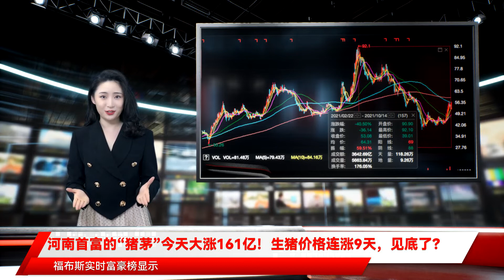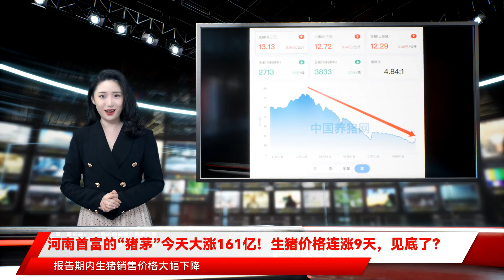河南首富的“猪茅”今天大涨161亿！生猪价格连涨9天，见底了？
随着猪肉价格持续下跌，养猪户可谓伤透了心，“卖一头，亏一头”成了常态。在猪价跌至10元/千克，令国内养猪行业进入深度亏损阶段之时，A股多家上市猪企于10月14日发布了2021年前三季度业绩预告，一个个都亏的惨不忍睹，直接上演了一场“比惨”大赛，就连“猪茅”牧原股份也呈近三年来首次季度亏损。据中国养猪网数据，自今年1月初的高点36.94元/公斤以来，生猪（外三元）价格持续下跌，最新报价为13.13元/公斤，较1月高点下跌了64.45%，已经连续几个月跌破全行业的成本线。那么，本轮周期生猪价格何时见底？10月14日晚间，牧原股份、新希望、正邦科技、天邦股份、罗牛山、金新农、温氏股份、唐人神等多家A股上市企业发布了2021年前三季度业绩预告。目前披露三季度业绩数据的生猪养殖企业基本上“全军覆没”。来看看最近卖猪肉的A股公司，亏得有多惨。2800亿市值猪企龙头牧原股份披露的业绩预告显示，2021年1月-9月，预计归母净利润为85亿元-90亿元，同比下降57.12%-59.50%，去年同期为盈利209.88亿元。其中第三季度预计亏损5亿元至10亿元，较去年同期下降104.9%至109.8%。去年第三季度，牧原股份净赚102亿元。根据销售简报，牧原股份今年前三季度共销售生猪2610.6万头，同比增长119.73%，这一销量在9家上市猪企中位列第一。商品猪销售价格则一路走低，从年初的26.95元/公斤一路跌至9月份的11.49元/公斤。牧原股份在公告中还特别提醒：“生猪市场价格变动的风险是整个生猪生产行业的系统风险，对任何一家生猪生产者来讲都是客观存在的、不可控制的外部风险。”从去年盈利102亿元到如今预亏5亿～10亿元，牧原股份表示也很无奈，市场供过于求，价格下跌也是没办法的事。公开行情显示，自2月19日创下年内高点至10月14日，以此计算，公司实控人秦英林、钱瑛夫妇合计53.87%的持股，市值从最高点已缩水超1100亿元。不过，令人意外的是，在第三季度业绩预告“爆雷”后，15日牧原股份股价仍强势上涨。截至午间收盘，牧原股份上涨5.78%，股价报56.15元，值得一提的是，牧原股份的实际控制人秦英林（家族）仍为河南首富。10月14日，福布斯实时富豪榜显示，秦英林（家族）的财富为240亿美元，新希望公告，预计第三季度亏损25.8亿元-29.8亿元，上年同期盈利19.2亿元，同比下降234.32%-255.15%；预计前三季度亏损59.95亿元-63.95亿元，较上年同期的盈利50.8亿元下降217.91%-225.77%。公司称，与去年同期相比，报告期内生猪销售价格大幅下降，叠加饲料原料价格上涨等因素，生猪养殖成本上升。公告，预计第三季度亏损55.2亿元-65.2亿元，较上年同期的盈利30.16亿元下降283.04%-316.20%；前三季度预亏69.5亿至79.5亿元，同比下降227.92%-246.33%。因国内生猪市场价格大幅下滑，出于谨慎性原则根据市场行情及实际业务情况计提了存货跌价准备，共计约12.22亿元。发布业绩预告，预计2021年前三季度归母净利亏损27.00亿元~29.00亿元，其中第三季度亏损20.5亿-22.5亿元。据悉，公司根据市场价格对截至9月30日的存货进行了减值测试，基于谨慎性原则，计提了减值准备。据销售简报，天邦股份今年前三季度销售商品猪280.96万头，同比增长38.73%；销售均价为20.28元/公斤，同比减少64%。发布业绩预报称，前三季度预计净利润约1.0亿元~1.2亿元，同比下降91.91%~93.26%。业绩变动原因：2021年前三季度归属于上市公司股东的净利润比上年同期下降的主要原因是：报告期内，受国内生猪市场行情变化的影响，生猪价格出现较大幅度下跌，对公司养猪业绩产生影响。发布2021年前三季度业绩预告。披露公司前三季度预计盈利3.13亿元—3.33亿元，比上年同期下降45.78%—49.04%。其中，第三季度单季预计盈利500万元—2500万元，比上年同期下降91.93%—98.39%。公司称，报告期内，公司毛猪销售价格较去年同期出现较大降幅。披露2021年度前三季度业绩预告，预计2021年1-9月实现归属于上市公司股东的净利润为亏损2.70亿元-3.30亿元，上年同期为盈利3.25亿元；预计2021年7-9月实现归属于上市公司股东的净利润为亏损3.10亿元-3.70亿元，上年同期为盈利1.40亿元。2021年1-9月公司归属于上市公司股东的净利润同比降幅较大的主要原因系：(1)报告期内，公司实现生猪销量62.35万头，同比增长86.84%，但由于国内生猪产能超预期恢复，生猪销售市场价格同比大幅下降，导致公司本报告期归属于上市公司股东的净利润同比大幅下降。(2)根据企业会计准则的相关规定，在资产负债表日，对存货采用成本与可变现净值孰低计量。结合生猪市场行情，基于谨慎性原则，报告期内对公司的存货计提了减值准备。披露2021年前三季度业绩预告，公司预计前三季度归属于上市公司股东净亏损1亿元至1.33亿元，同比由盈转亏。报告期内亏损的主要原因是受公司生猪产能持续释放影响，生猪出栏量较上年同期增加,但因国内生猪市场销售价格较上年同期大幅下降，叠加饲料原料价格上涨和公司淘汰落后产能等因素影响，公司生猪养殖综合成本增加，公司生猪板块利润较上年同期大幅下滑。周三在投资者互动平台表示，公司每天都会有商品肉猪出栏，并按照市场行情等因素安排好出栏节奏。公司直接批发产品销售给客户，由客户分销至全国各地市场，价格随行就市。在接待调研时表示，猪价预测难度较大。生猪行业步入整体性亏损已有近5个月，本轮猪周期由于饲料成本、防疫成本的提升，行业养殖综合成本大幅提升，导致行业的亏损幅度大幅高于前几次猪周期底部。目前，公司需要做的是练好内功，降本增效。包括牧原股份在内的生猪养殖企业在2020年普遍赚得盆满钵满。背景是，2019年，受生猪供给下降及非洲猪瘟疫情区域性发生等综合因素影响，我国生猪价格当年3月中下旬开始上涨，之后正式进入“超级猪周期”。去年高猪价背景下，行业内外资本进入养猪行业较多，据中国基金报，有网友在微博上发文称，一个朋友，规模化养猪大户，全省数得上的。早年在一家国际化大企业卧薪尝胆十年，学了很多知识。然后自己开始养猪。奋斗几年后，19年终于日进斗金，行情太好，给的鼓励政策也实在是太优惠了，各种玩命刺激，满仓加杠杆扩大产能。华创证券分析师指出，各家猪企生猪售价均已显著低于养殖完全成本，处于深度亏损状态，因此多数企业均采取降低出栏体重以减少亏损的策略。生猪价格在2021年年初开始进入下降通道。据中国养猪网数据，自今年1月初的高点36.94元/公斤以来，生猪（外三元）价格持续下跌，并在6月份跌破了全行业的成本线（16-18元/公斤），7月份小幅反弹后，8月至9月又掉头向下，10月6日下探至10.63元/公斤的年内新低，近一周价格小幅反弹，最新报价为13.13元/公斤，根据农业农村部的监测，6月以来，全国生猪养殖总体处于亏损状态。据证券时报，从农业农村部数据和猪粮比看，国家统计局最新发布的数据显示：非食品价格上涨2%，工业生产者出厂价格PPI同比上涨10.7%。猪肉是老百姓菜篮子里的主要产品，也是影响CPI的重要因素，猪肉价格从春节以后出现连续下降。有分析指出，预计2022年一季度前，猪肉价格同比变化会维持在-50%至-60%的较低水平，在这个时间段，猪肉价格的弱势会持续拖累CPI的走势。据央视财经，在北京新发地市场猪肉销售大厅，商户告诉记者，9月上中旬猪肉价格连续下降，9月下旬临近国庆节出现一些波动，但是仍然没有摆脱继续下行的走势，10月份以来猪肉价格更是连续探底。白条猪现在一斤7元左右，比九月份降了有一元。整片的排骨现在一斤14元，十一之前一斤16元。在生猪的生长期、价格主导养殖户决策等因素的共同作用下，我国历史上猪周期一般为3-4年。随着养殖散户产能的加快退出，猪周期时间跨度可能进一步拉长，而疫情相伴猪价，也会放大周期波幅。有一个好迹象是，在农业农村部出台生猪产能调控方案，以及年内第二轮生猪收储工作启动的刺激下，生猪价格已经连续多日反弹，太平洋证券称，叠加秋冬季和双节猪肉消费旺季因素的影响，猪价有望继续企稳回升。不过，根据涌益数据显示，虽然 6、7、8月能繁母猪存栏数据均出现环比下降，但整体降幅偏低。这几个月淘汰的主要是前期遗留的低效三元能繁母猪以及部分高胎龄的能繁母猪。从目前的生猪价格来看，价格在持续向下探，后续若价格持续维持在低位，有可能使得部分养殖场（户）开始加速淘汰能繁母猪，从而为明年中旬价格反转奠定一定的理论基础。太平洋证券认为，7月至8月，全国能繁母猪存栏结束了连续21个月的增长。华安证券判断称，预计明年上半年猪价将创新低，下半年猪价有望企稳回升。